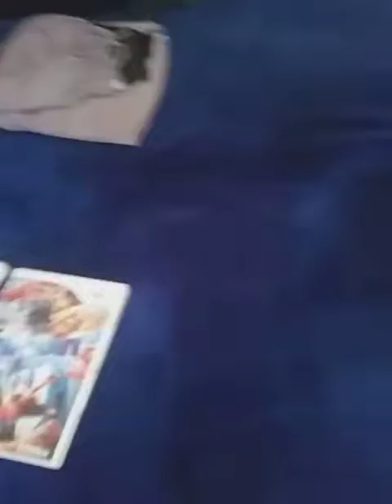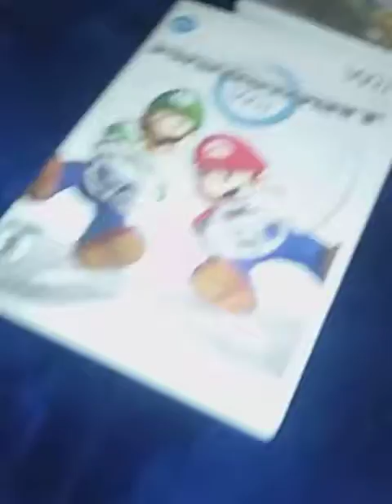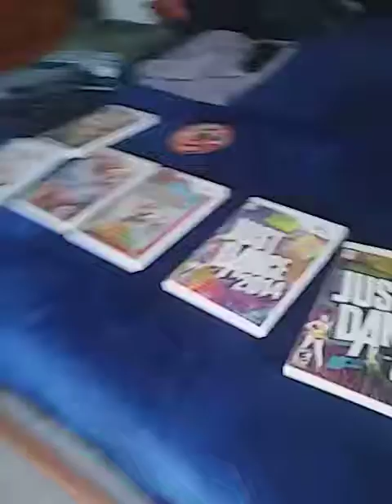Top 13 games that you should play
Figet spinners